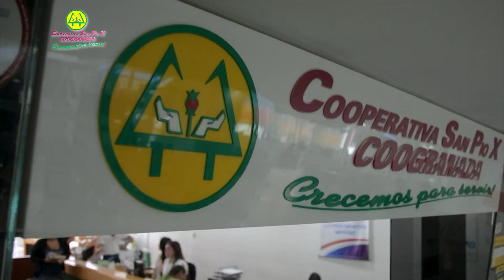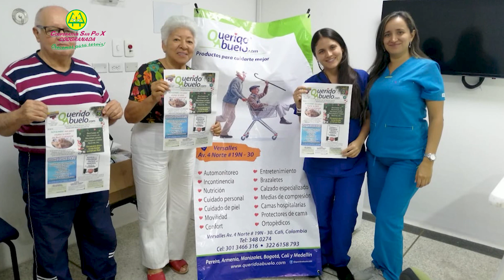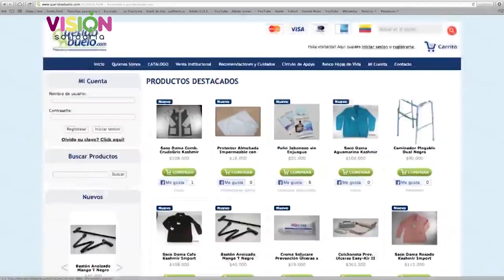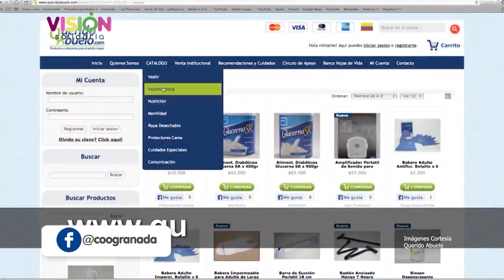Querido Abuelo | Visión Solidaria | Grupo Coogranada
Querido Abuelo | Visión Solidaria

Producción Ejecutiva: Grupo Coogranada
Producción y Realización: Promedios Audiovisuales
Música Original: Musicombiando
Colombia
2020